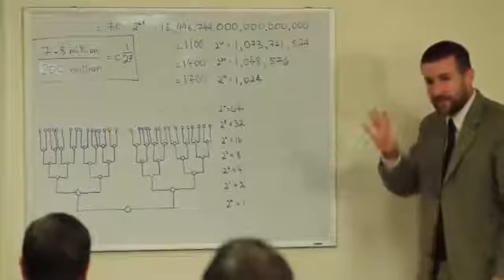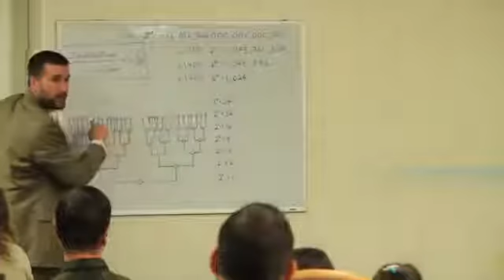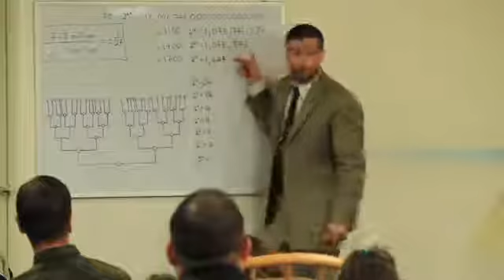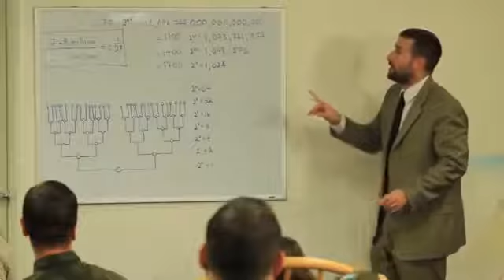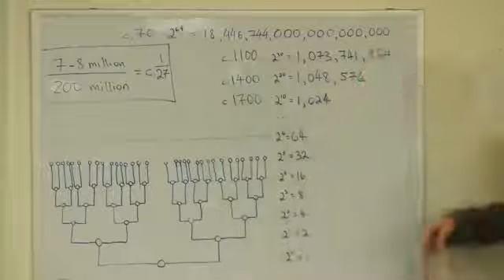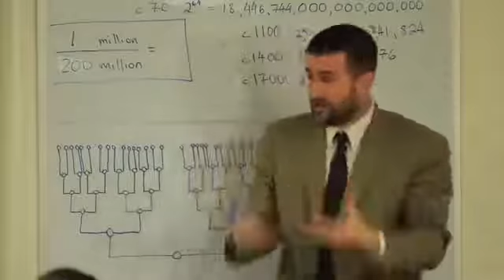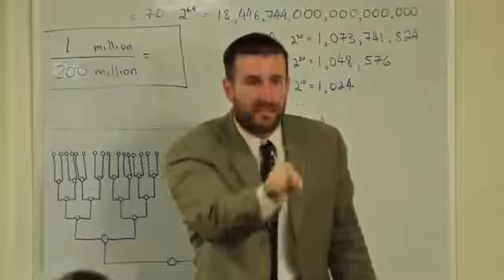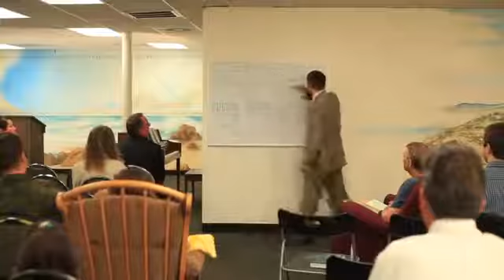Everyone is a DIRECT PHYSICAL descendant of Abraham (Baptist Preaching using the KJB)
Science and Math cannot dispute this. The only people who will dispute this are Christian Zionists and Dispensationalists.